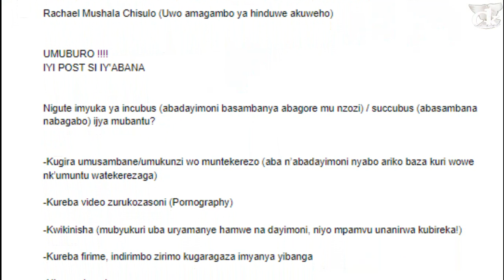SPIRIT HUSBAND / UMUGABO WO MU MWUKA (W'UMUDAYIMONI)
Umudayimoni yararaga asambanya umugore w'undi mugabo, umugabo uko yabyukaga yisangaga yaraye hasi.

Twavuze kumukunzi (umudayimoni w'umukobwo) wo mu mwuka, uyu we nuw'umugabo.
Ubaye ujya wibona ukora ubusambanyi mu nzozi ukwiye kwitandukanya nabyo mw'Izina rya Yesu. ngo bifite aho bikura ubwo burenganzira. Aho twarahavuze (kureba amafoto/video yurukoza soni, kwikinisha, ubupfumu nibindi byinshi)